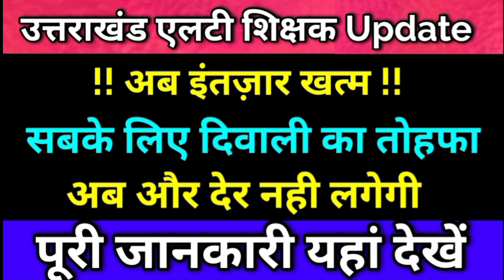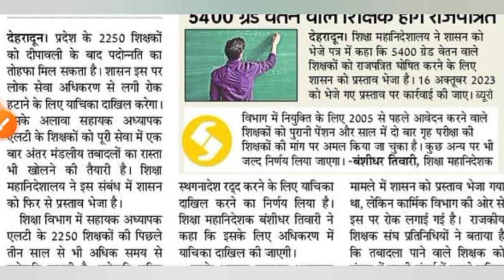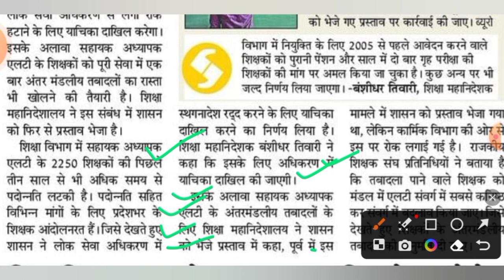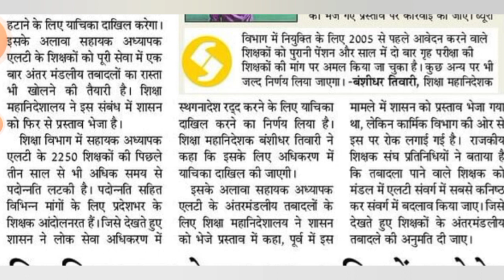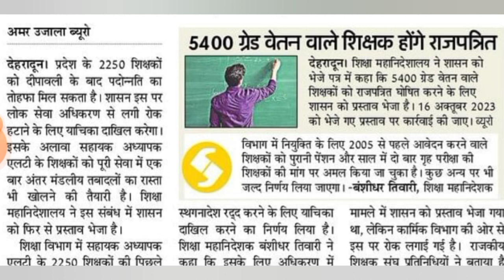Uttarakhand LT शिक्षक update अब इंतज़ार खत्म/सभी के लिए बड़ी खबर/पूरी जानकारी यहां देखें